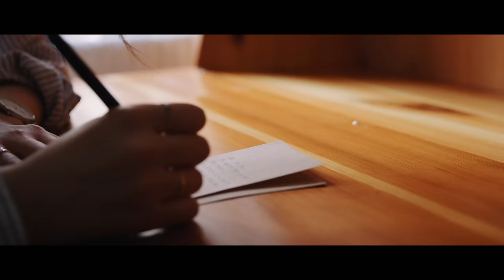[MV] SANDEUL(산들) _ ONE FINE DAY(날씨 좋은 날)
Organic ballad singer SANDEUL returns with his second mini solo album after a long preparation for almost three years.

He was much loved by people as he earned the title of ‘organic ballad singer’ by singing about the honest story of a 25-year-old man in his first solo album “Stay As You Are”. After a long period of preparation, he releases the second mini album “ONE FINE DAY”. This album with six songs including title track “ONE FINE DAY” and the song written by SANDEUL contains his strong sensibility as a vocalist by interpreting each song as he controls the tempo in a mature way after intensively immersing himself in it.